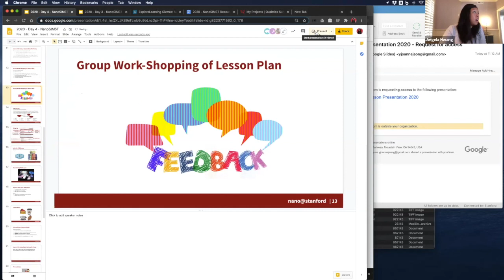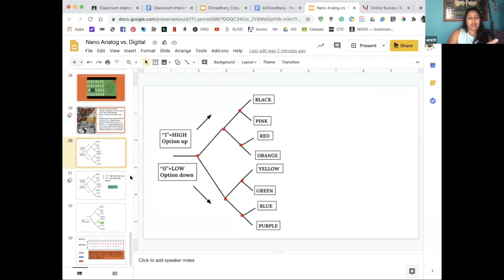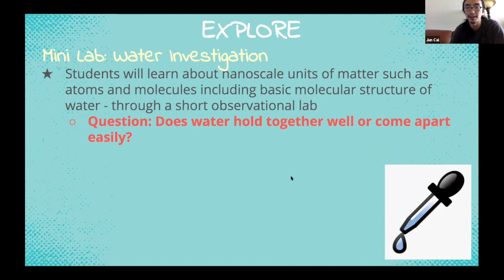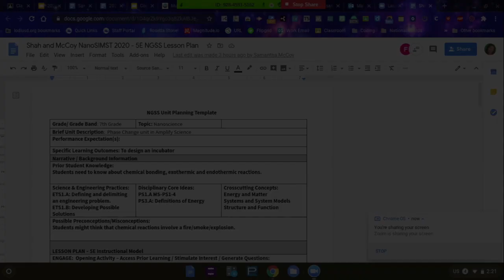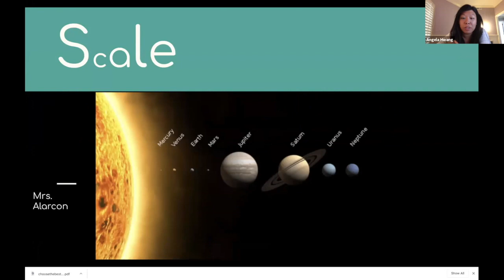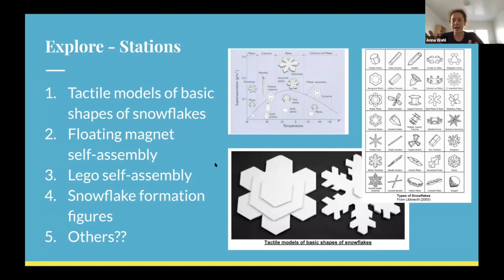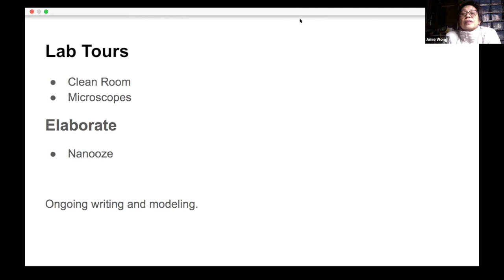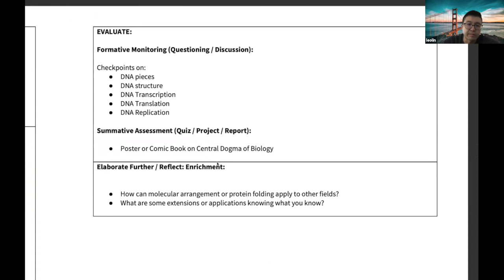NanoSIMST - Day 4, Part 2 (Teacher Presentations)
The nanofacilities at Stanford offers a four-day workshop, Nanoscience Summer Institute for Middle School Teachers (NanoSIMST) every summer. Selected teachers will learn the underlying physical concepts in nanotechnology and nanoscience in simple terms. This unique learning experience can enrich your current courses through both deepening content understanding and instructional practices. Due to COVID-19, the program was carried out virtually and recorded.

nano@stanford is supported by the National Science Foundation as part of the National Nanotechnology Coordinated Infrastructure under award ECCS-1542152.